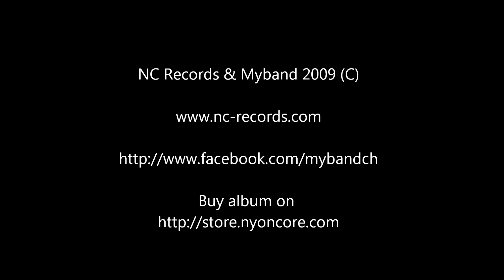Myband - Break It (Modern Caveman - NC Records)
Myband - Break It (Modern Caveman - NC Records) - Punkrock band from Nyon Switzerland

PUNKROCK BAND FROM SWITZERLAND